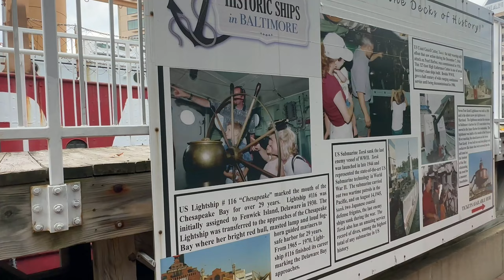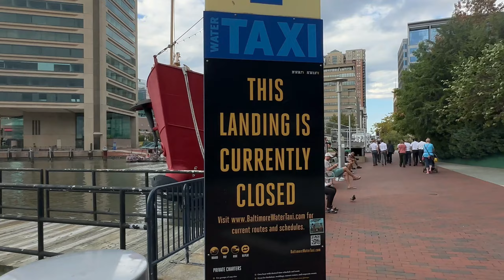In and around the National Aquarium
Walking around the Inner Harbor in Baltimore. There is the famous Phillipp's Seafood restaurant, historic ships, the aquarium, and more.

Watch our full video for the aquarium.